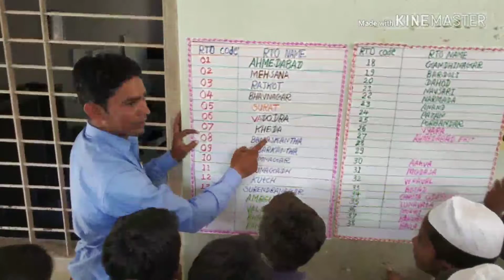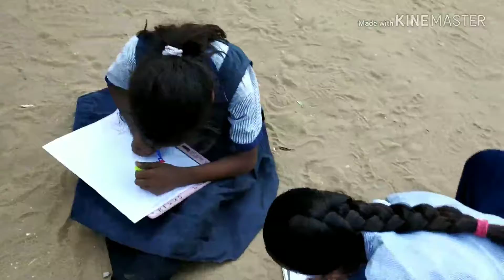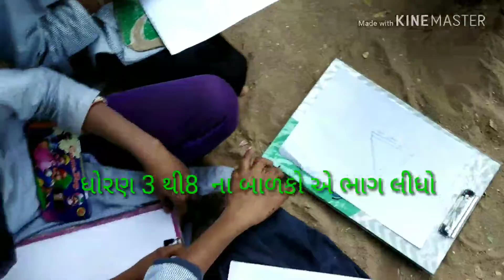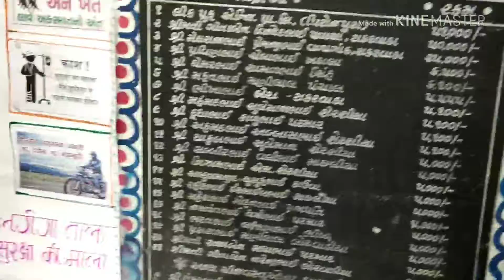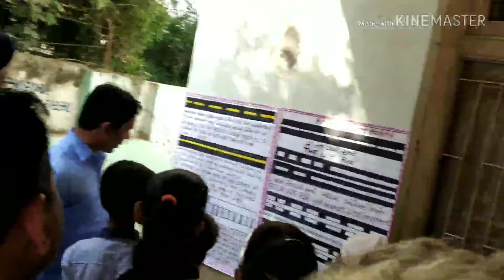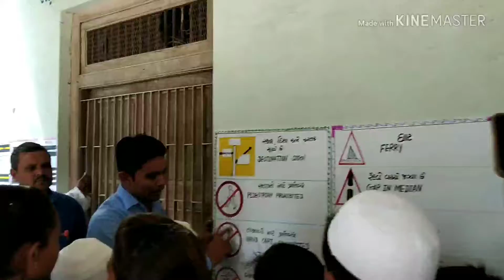rod sefty pogram tokriya school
રામજીભાઈ રોટાતર